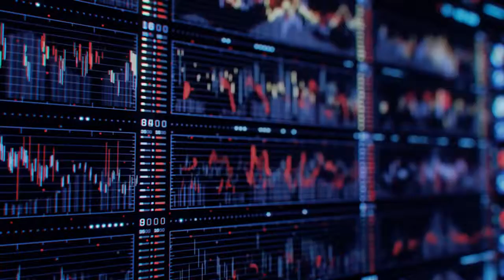CGI Animated Short Film Montage HD 'Simian UI Montage' Kristoffer Brady